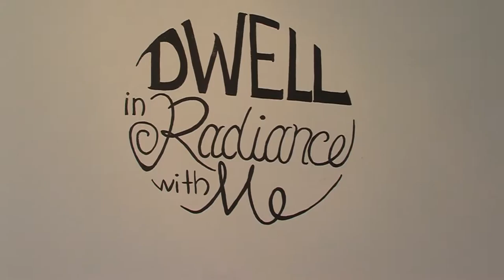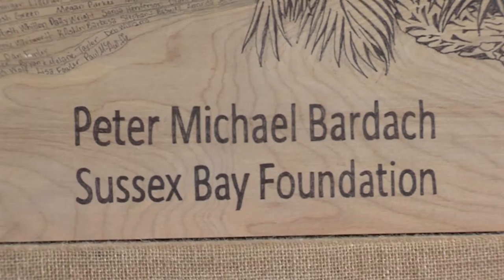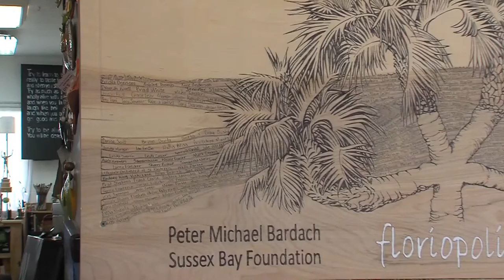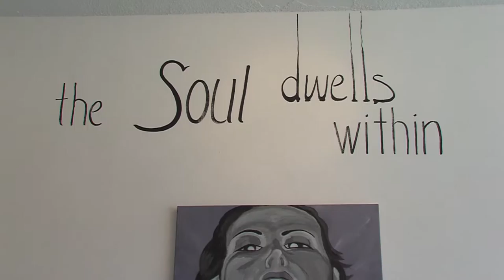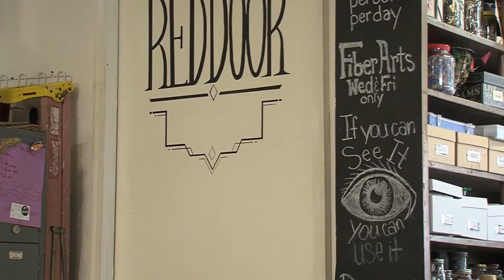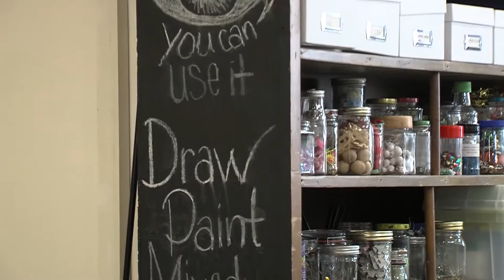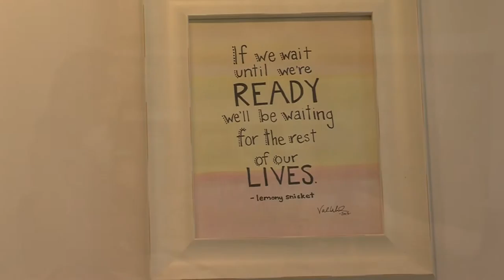RAPLINE with Emily Balazs - Florioplis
On this episode, we visit Floriopolis, a community arts & culture center featuring art exhibits, classes & workshops, gift shop, and arts events for all ages located in Downtown St. Andrews in Panama City, FL.